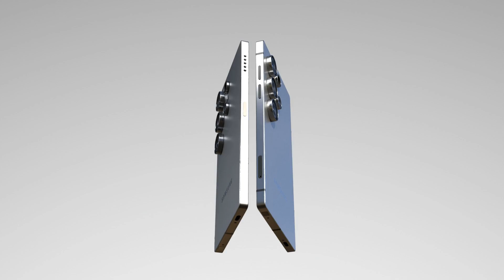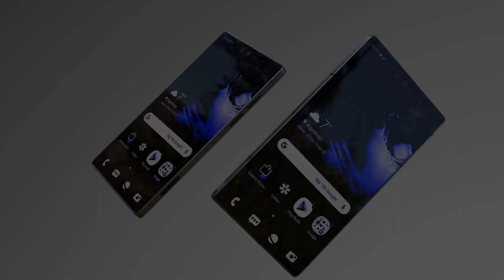Samsung Galaxy S25 | Introduction Re-design Concept Video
Samsung Galaxy S25 Introduction concept video with specifications, feature, news, release date and more. here know more about Samsung S25 lineup

South Korean tech giant Samsung is known for its flagship smartphones in the Galaxy S25 series, which is going to be launched in the near future. To make the this smartphone stronger and highly durable, the design will be improved by samsung and in chassis titanium will also be used. It will offers a 6.72″ QHD Super AMOLED display with 144Hz refresh rate. This phone featured Snapdragon 8 Gen 4 chipset along with 8/16GB RAM, Galaxy S25 will available in 256GB, 512GB and top-of-the-line 1TB variant. The lineup also supports expandable storage. In battery and power management segment, Samsung will focus on the following key feature in which 7000mAh battery is going to be a big deal.